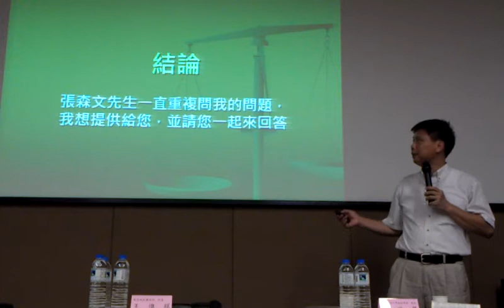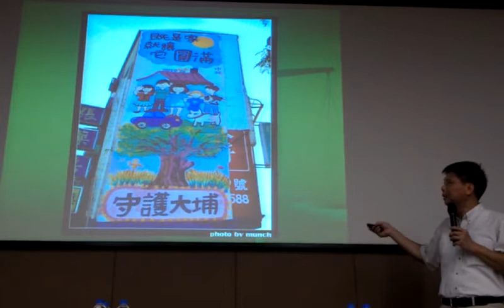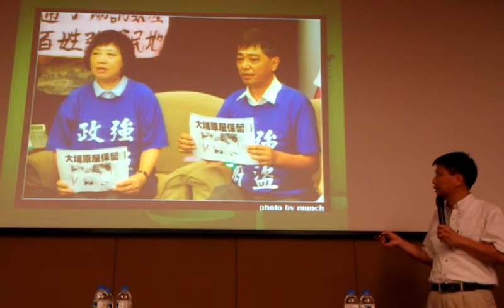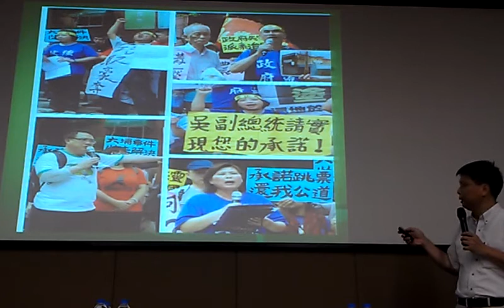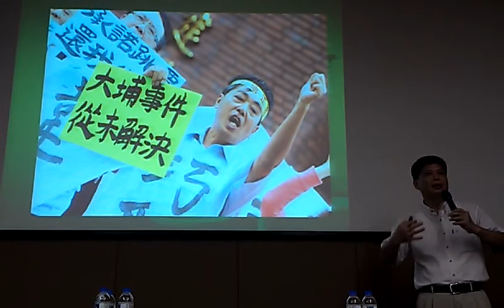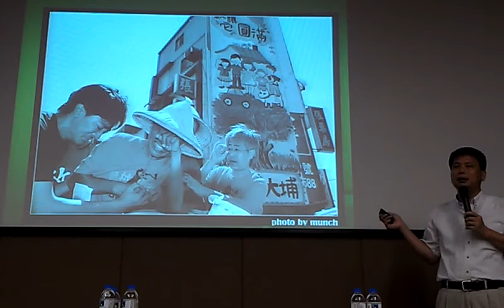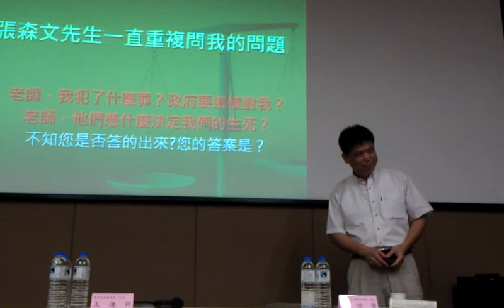大埔張森文重複問的問題請您一起來回答 徐世榮專題演講VIDEO2492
大埔張森文重複問的問題請您一起來回答 徐世榮專題演講（七）